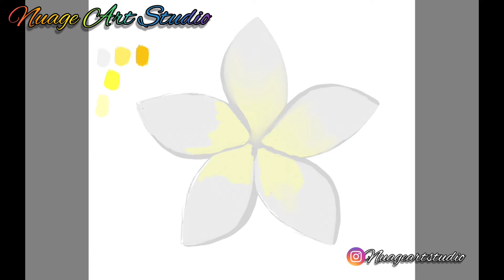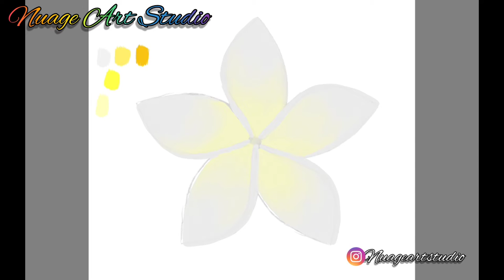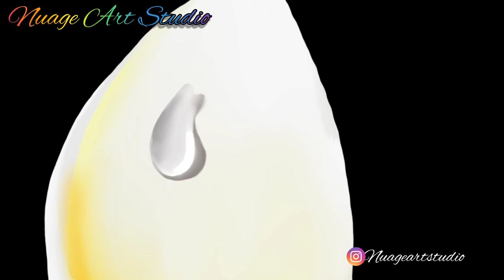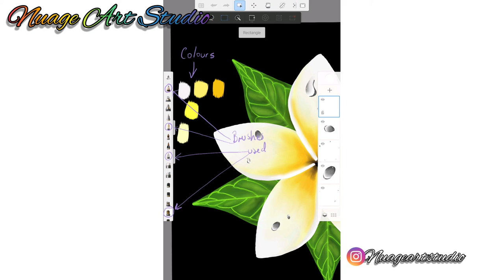Plumeria Speed Painting on Autodesk sketchbook|| Galaxy Tab S6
Application: Autodesk Sketchbook